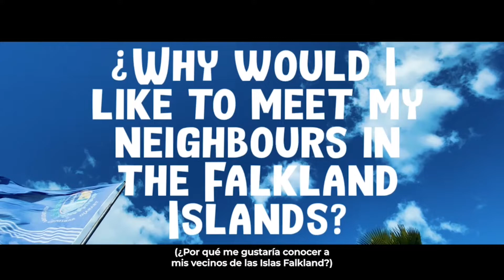Sofía Canessa - Ganadora del concurso para visitar las Islas Falkland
Sofía Canessa es una estudiante de Relaciones Internacionales en la Universidad de la República. Con este video ganó el concurso "Why would I like to meet my neighbours from the Falkland Islands?".